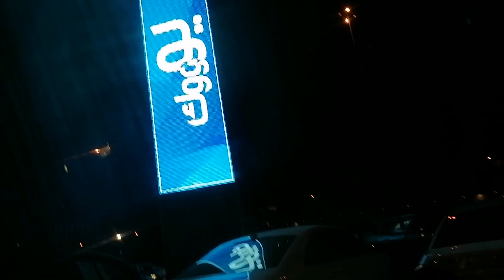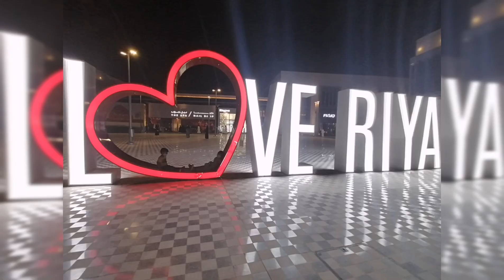Uwalk Riyadh || explore U walk|| beauty of Riyadh saudia Arabia ksa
riyadh
Ksa
Vlog
Uwalk